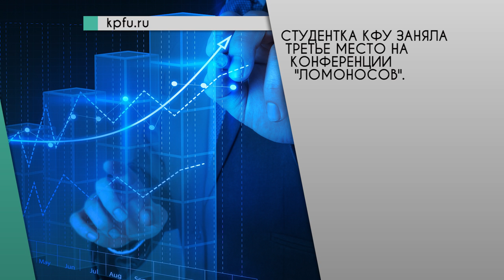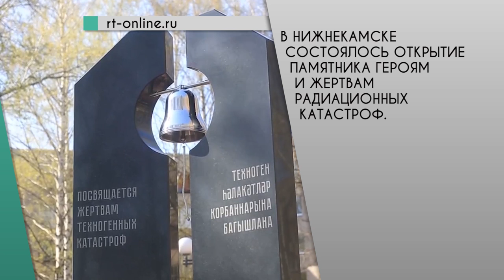Web News от 27.04.2016